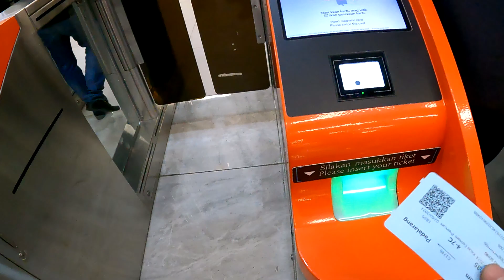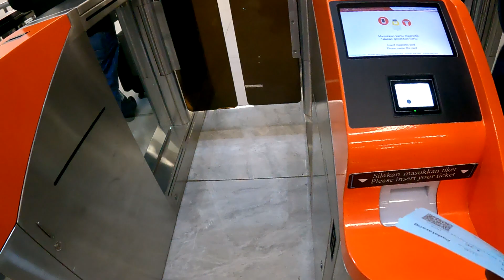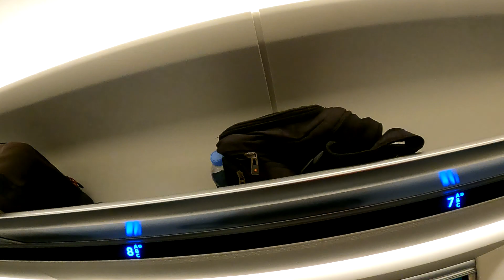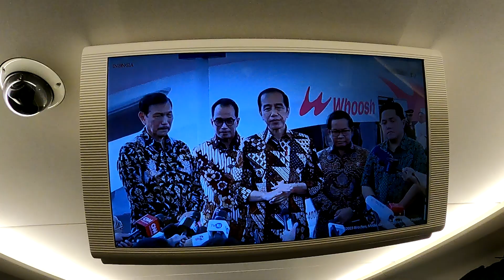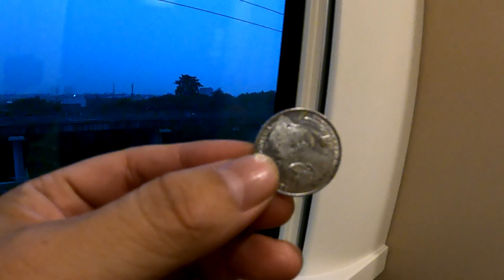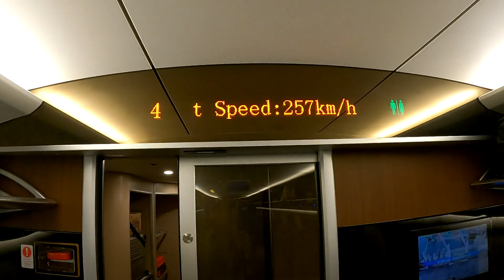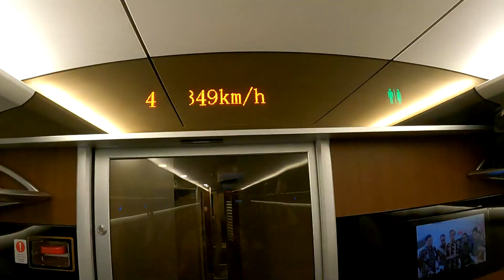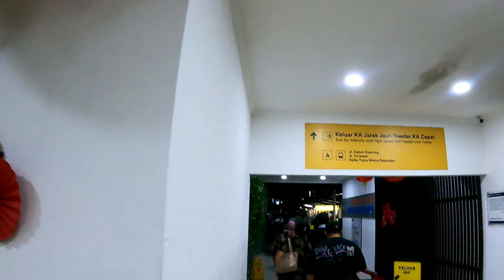春运高铁在印尼,小松终于坐上了雅万高铁,激动万分,中国制造,牛！950